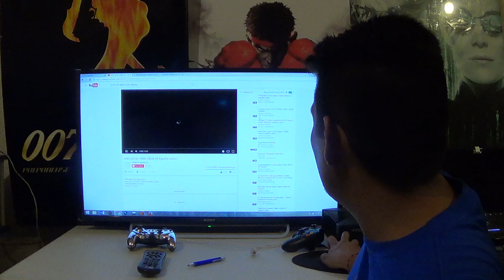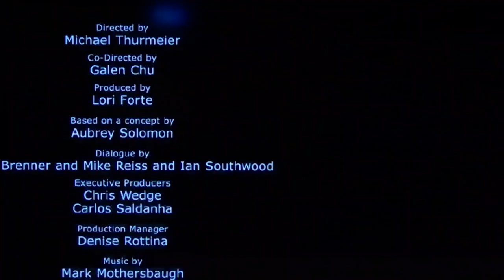¿Vale la pena ver La Era De Hielo 5? ò es un Choque de mundos (spoilers)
Dicen que no hay 5to Malo ¿o si?
¿La Era de Hielo 5 cumple con su objetivo o es un capitulo mas de lo mismo?. Checa este sencillo Review con tu servilleta  Ness y decide si vale la pena quedarte sentado 1hr  30 min de tu vida o mejor volver a ver Intensa-mente o esperar Toy Story 4.

102.radioturquesa.fm